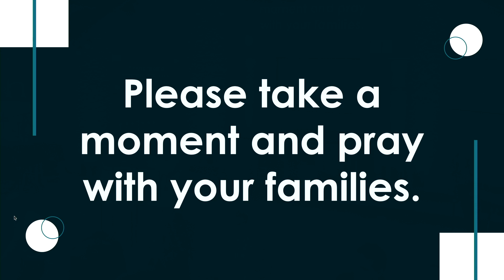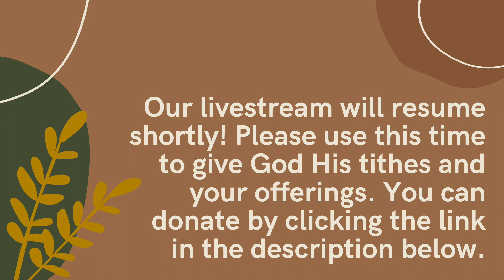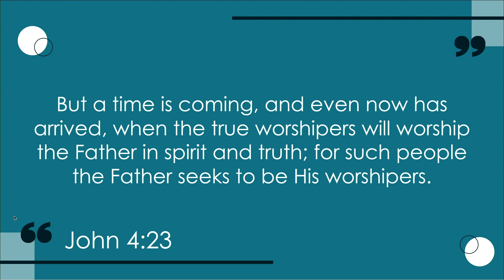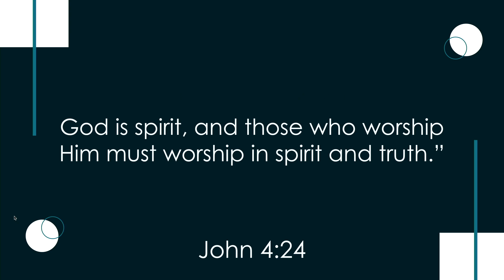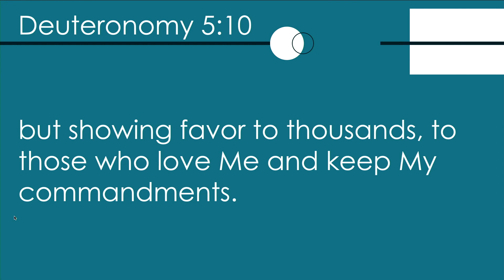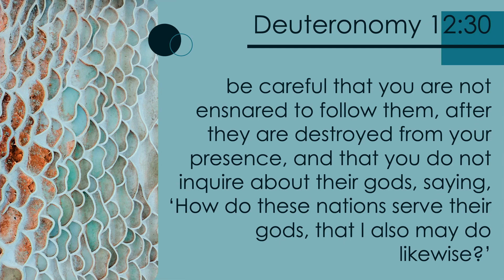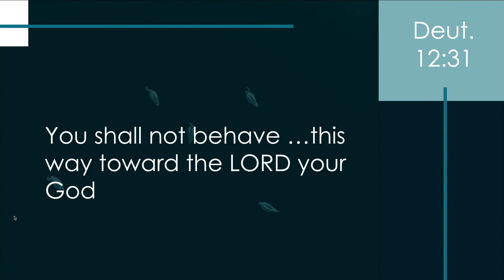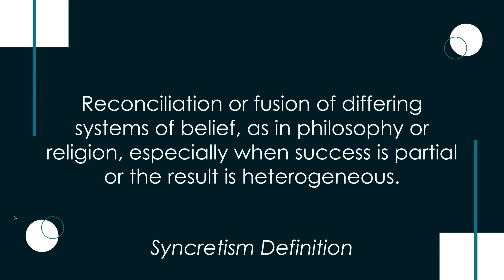Is Christmas a Syncretism?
Are we all free to worship God any way we want, with any traditions we want? Can we choose our own worship days? Does He care as long as our hearts are right toward Him? During this season of Hanukkah (re-dedication to the God and His ways), what does He say about worship forms and worship days? If we are re-dedicating our lives to His word and ways than this issue of worship is truly important. Joins us as we explore the truth, blessings, and glory of His ways.

You can listen to our previous services, find other spiritual resources, and become part of our community by visiting our